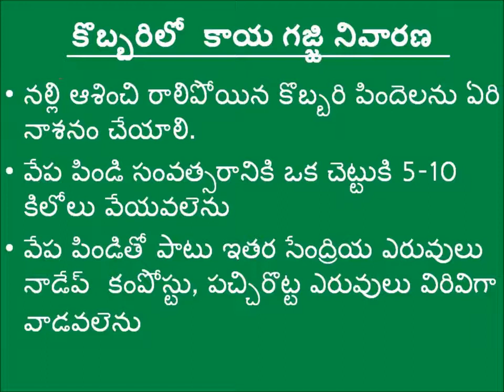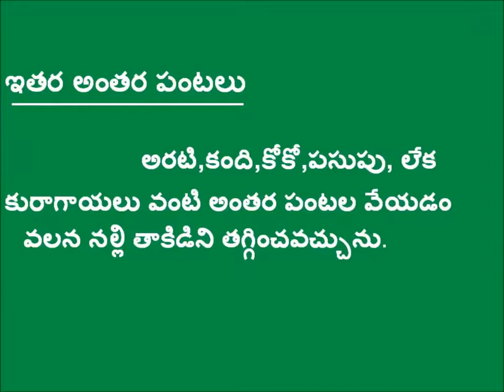Eriphyd mite in coconut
mites control in eriphyid coconut